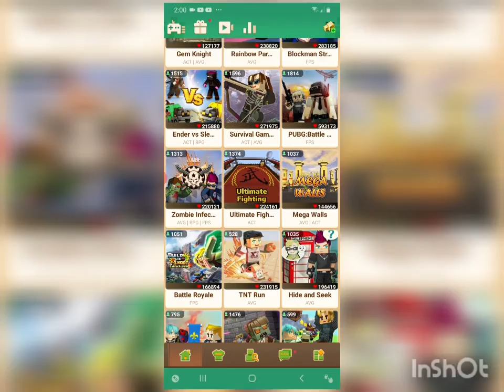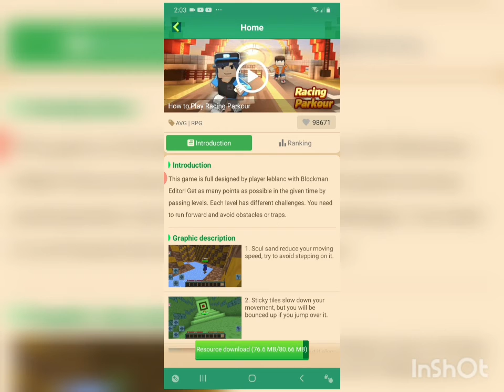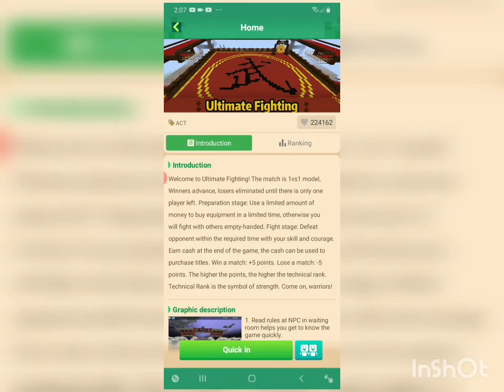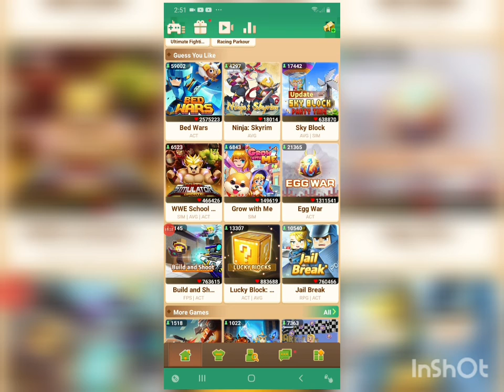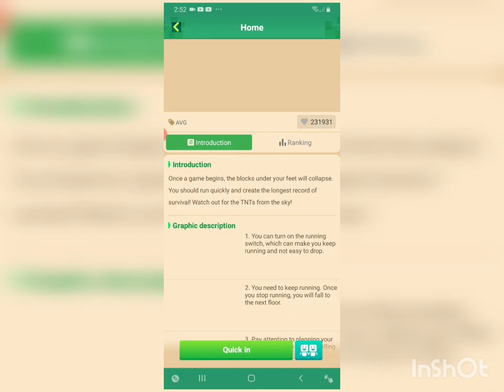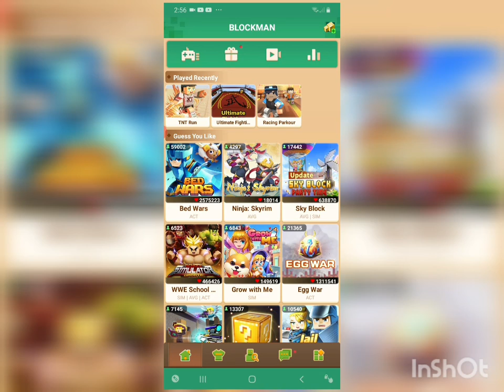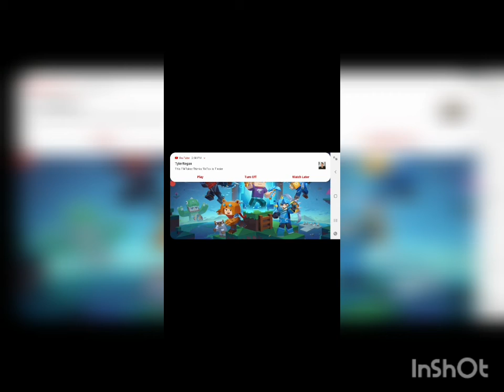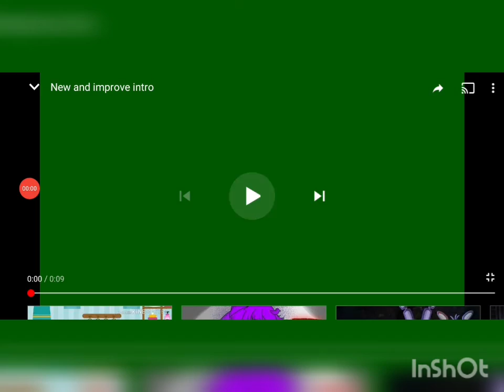Playing Blockman go ( Have to download right now!!!!!!